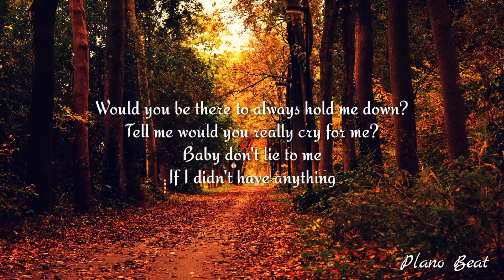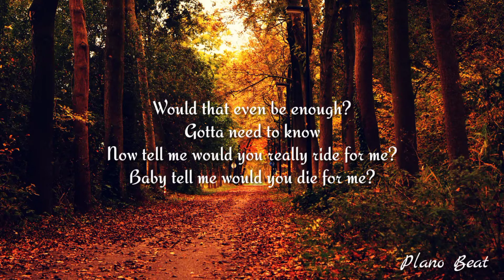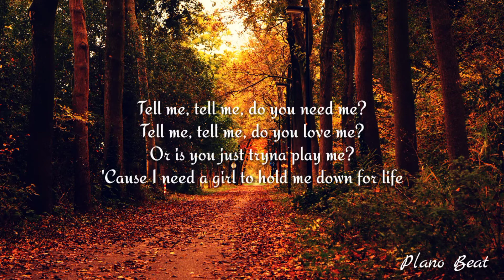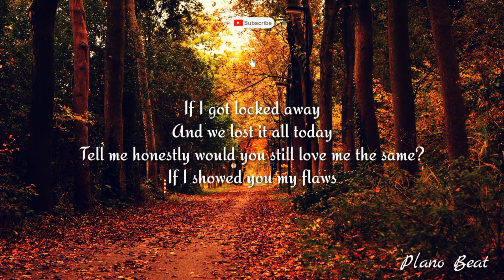R. City - Locked Away (Lyrics) ft. Adam Levine